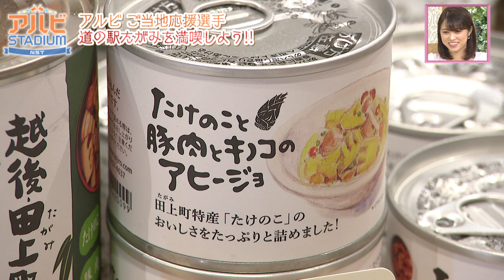【アルビSTADIUM特別版#4】アルビレックス新潟 島田選手＆田上選手が”道の駅たがみ”を満喫♪田上町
テレビ版では放送できなかったシーンも見れちゃう「アルスタ特別版」！

今回はアルビレックス新潟「ご当地応援選手」の
田上大地選手と島田譲選手が田上町を訪れました✨
ピッチの中では見られないアルビ選手の素顔をお楽しみください。

サッカー、バスケ、野球などすべてのアルビレックスを応援している「アルビSTADIUM」は、毎週土曜日 夕方6時55分に放送中！(新潟県内のみ)

感想やこんな企画をやってほしいなど、コメントもお待ちしています。